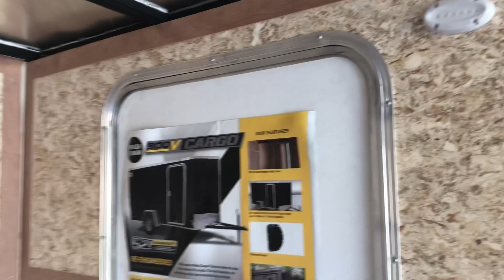2019's are Here! Check out this 7x16 Wells Cargo!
New 2019 Wells Cargo 7x16+V Cargo Trailer for sale.  Trailer is equipped with 2-3500lb. axles with electric brakes, 6'6" interior height, rear ramp door with spring assist close, side door with RV lock and cam bar, charcoal grey exterior, upgraded diamond plate fenders, diamond plate rock guard on front and V, Dry Max walls and floor that does not absorb water, LED interior light, LED exterior lighting, one piece aluminum roof, 4 D Rings, side vents, and a 3 year factory warranty.
Dealer Stock #14717
Year: 2019
Make: Wells Cargo
Model: 7x16+V
Color: charcoal
Weight: 2125lbs.